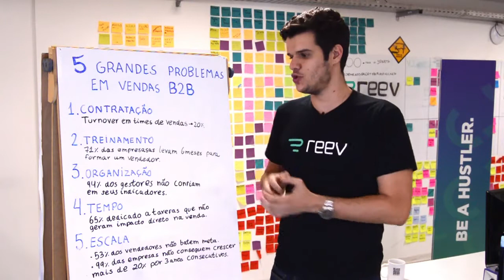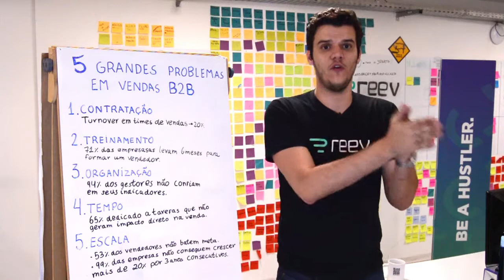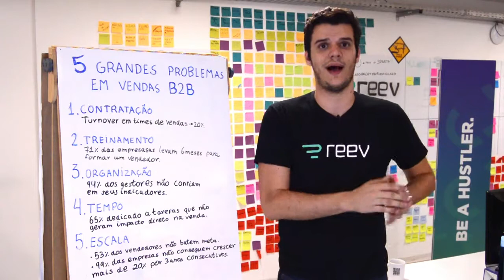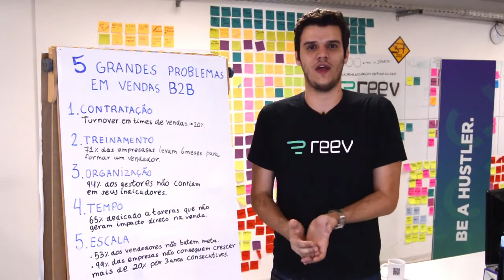5 grandes problemas em vendas B2B - Reev & OTB | Flipchart Friday #8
O Flipchart Friday é o projeto de conteúdo em vídeo da Outbound Marketing & Reev onde compartilhamos dicas acionáveis para vendedores, SDRs e gestores!

O tema de hoje são os 5 grandes problemas em vendas B2B:
- Contratação
- Treinamento
- Organização
- Tempo
- Escala

Quer aprender mais sobre o assunto?